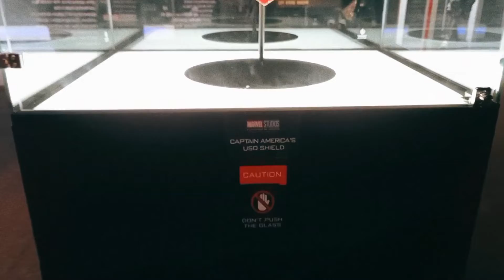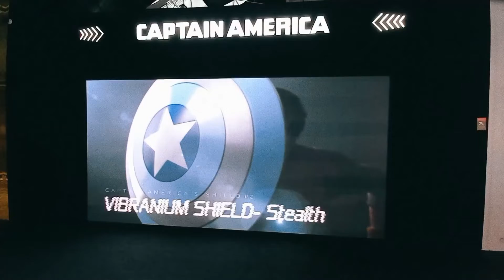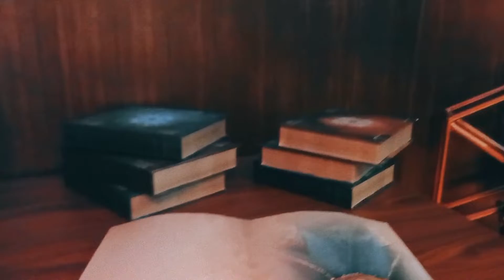2022 Trip to Jakarta: Marvel Studios' A Universe of Heroes (30 July 2022)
Hello everybody, how are you? I hope you all doing fine. So, I went to Pondok Indah Mall 4 days ago. I went there to see the "Marvel Studios: A Universe of Heroes" exhibition. It is the first official Marvel exhibition to be held in Indonesia.

There, you will see some real movie properties from MCU movies, like costumes and etc. You can also take some pictures in some photo spots and try out some games.

The exhibition is highly recommended. It is very satisfying and fun. It is perfect for Marvel fans. The exhibition itself is available from 3 June 2022 until 14 September 2022. So, what are you waiting for? Go grab your tickets at Ticket.com.